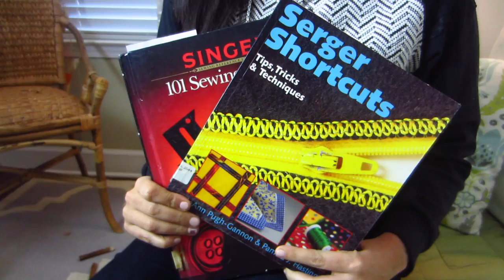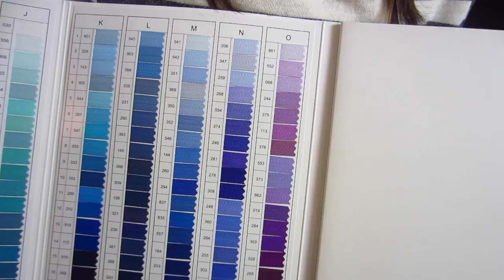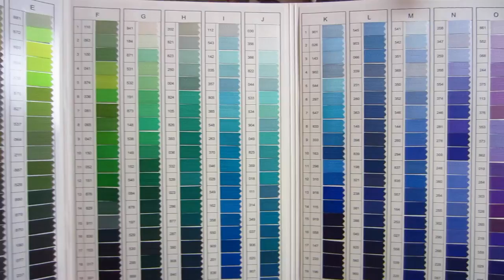October 2016 Sewing Favorites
October is coming to an end, which means it's time for October favs! We definitely made up for September's lack of exciting new things this month!

Lindsey- TBD

And, follow us on all our social to keep in touch in the mean time!